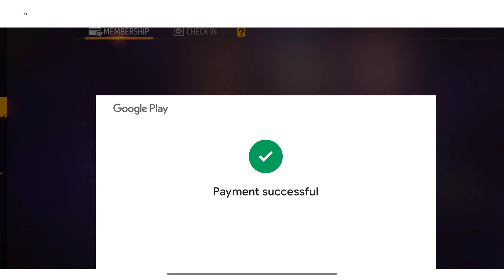BUNNY WARRIOR BUNDLE COMBINATION⚡⚡BUNNY WARRIOR BUNDLE ROYAL ⚡⚡FREE FIRE NEW BUNDLE COMBINATION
bunny bundle,bunny bundle combination,bunny warrior bundle combination,bunny warrior bundle,new bundle combination,phantom bundle combination,the phantom bundle combination
new incubator bundle combination
hare of despair bundle combination,bunny warrior bundle free fire,bunny warrior combination
phantom bunny bundle combination
hispter bunny bundle combination
bunny bundle dress combination,free fire bunny bundle combination,bunny bundle free fire combination